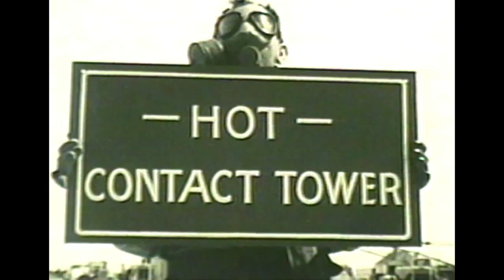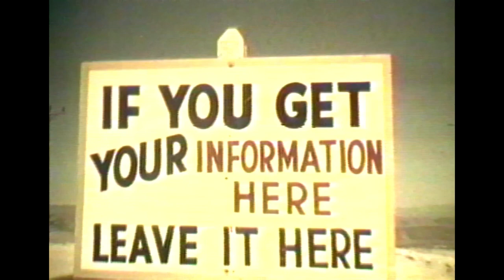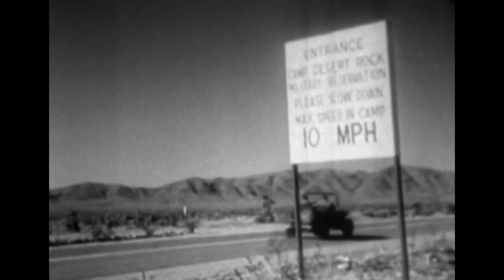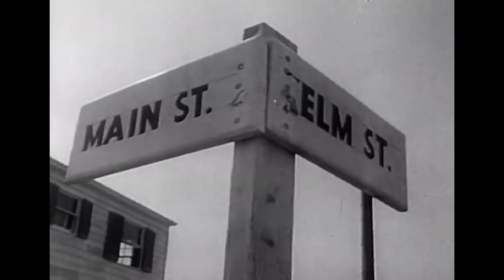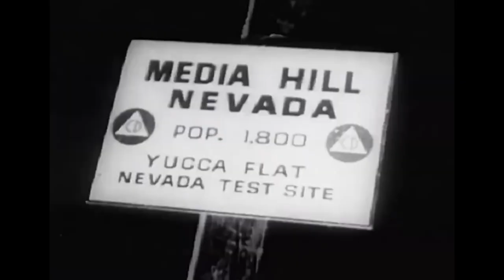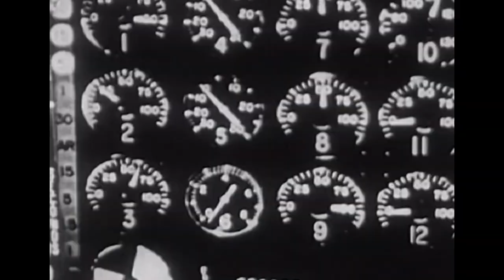Radioactive Soldiers: The Oppenheimer Aftermath | Survivors of an Atomic Battlefield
The true Oppenheimer stories.

Surviving soldiers of the first nuclear bomb tests share their stories revealing how the military misled them into believing that exposure to these tests would leave no lasting effects on their bodies or minds. Between 1948 and 1961, thousands of American soldiers became human guinea pigs because of these tests. A chilling documentary including exclusive interviews and rare film footage.